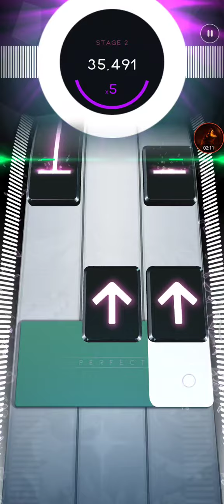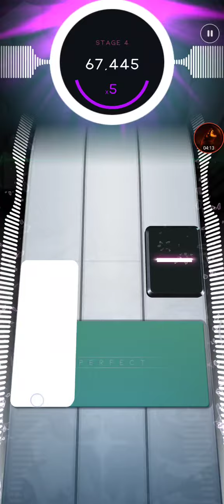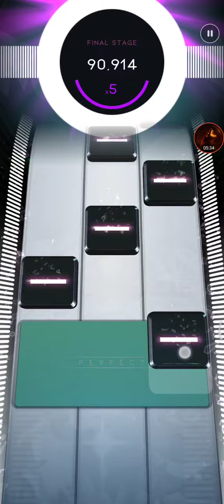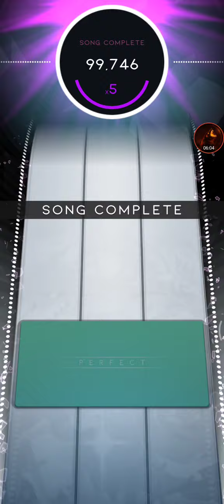[Beatstar] Camellia x Toby Fox- Rude Buster (Camellia Remix)